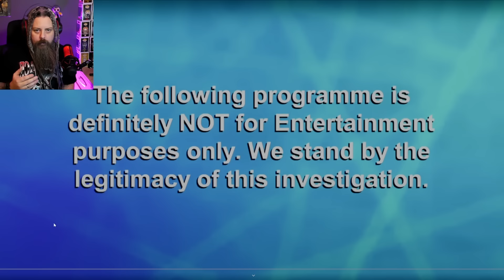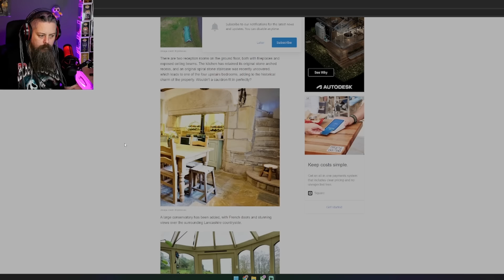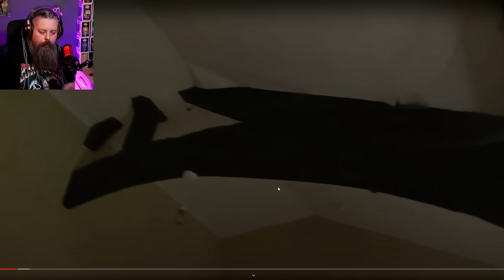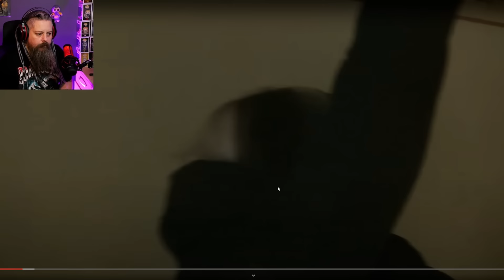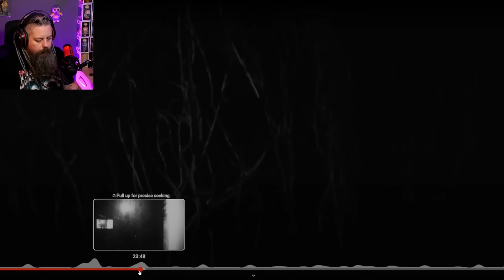Most Haunted return to Pendle Hill is FAKE!